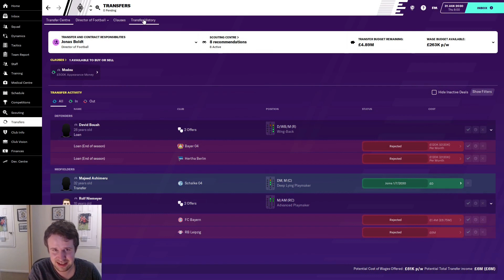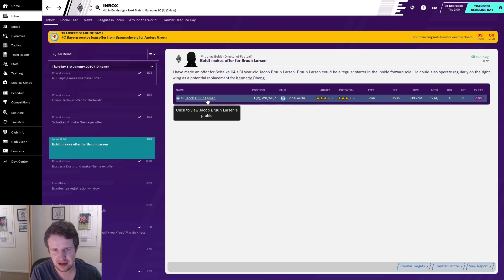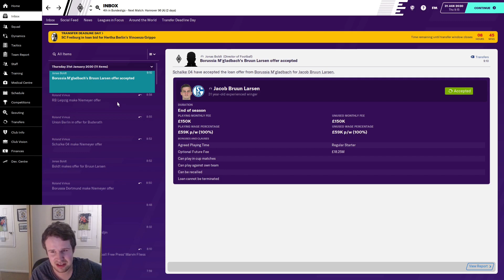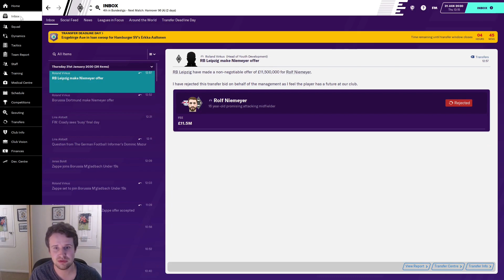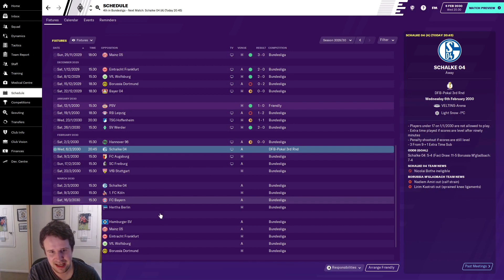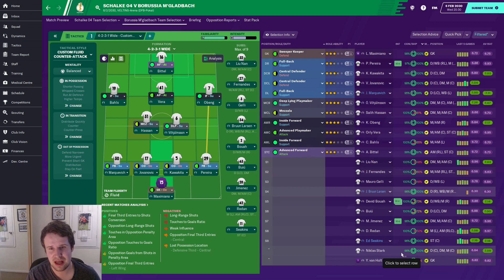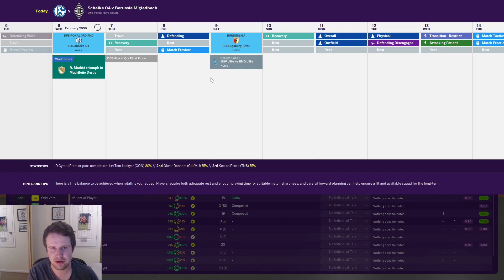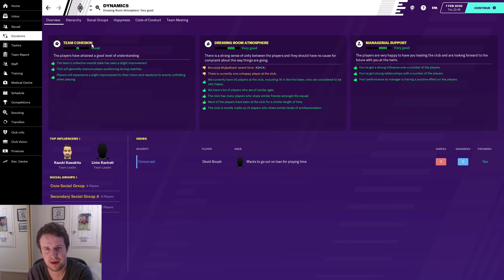FM20 | The Head Coach | S11 E4 - TRANSFER DEADLINE DAY + A CUP RUN | Football Manager 2020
Welcome to Season 11 Episode 4 of my FM20 story, The Head Coach. This is a LLM Journeyman story with a twist, as we work under a director of football with the players/staff we're given at every club on our road from non league to legendary status! In this episode, we've got a hectic transfer deadline day with Gladbach, before we head to Schalke 04 in a massive DFB-Pokal tie, as we hope to secure Borussia Monchengladbach's place in the quarter final.

If you enjoyed this episode, LIKE the video & SUBSCRIBE to the channel for daily content from two long term Football Manager 2020 stories, The Head Coach & A Wandering Dork, Monday-Saturday at 4.30pm. There's also a new episode from my football stadium series, review the 92, on Sunday at the same time. My Cricket 19 England Career continues every Wednesday & Saturday at 1pm, with my weekly live stream series from FM20 every Tuesday at 10am.